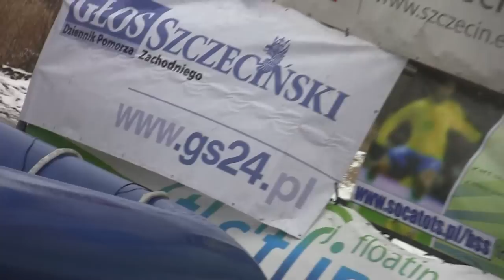Crazy Slide 3 na Gubałówce